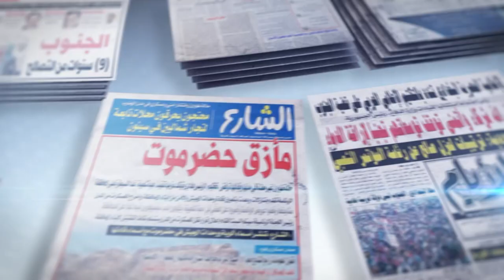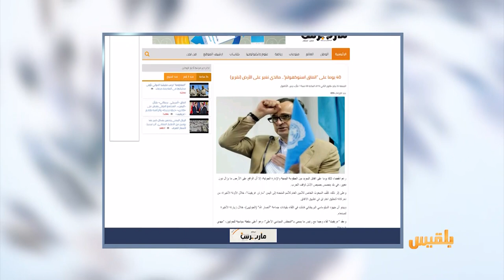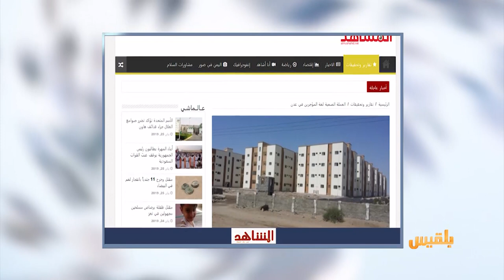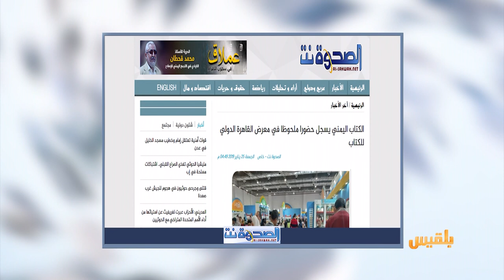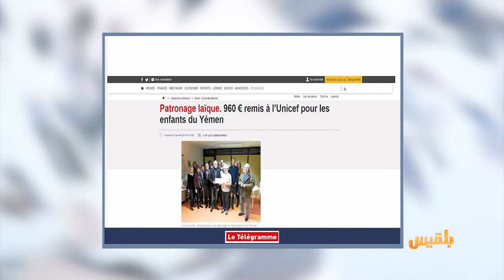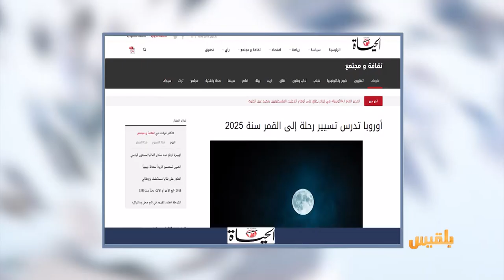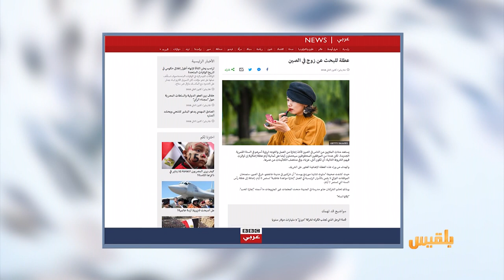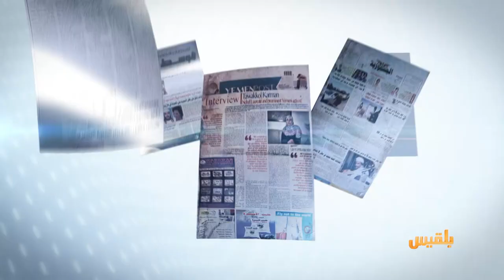كشك الصحافة | 26 - 1 - 2019 | تقديم: أفنان توركر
الأمم المتحدة تقول
حريق الحدیدة ضربة لملايين الجياع باليمن
الصحوة نت
رغم الحرب.. الكتاب اليمني يسجل حضورا لافتا في القاهرة
شركات صينية تمنح موظفاتها إجازة البحث عن زوج